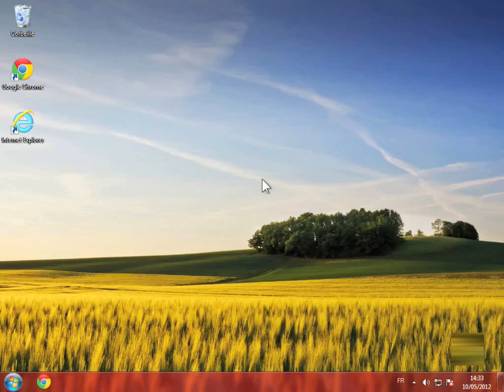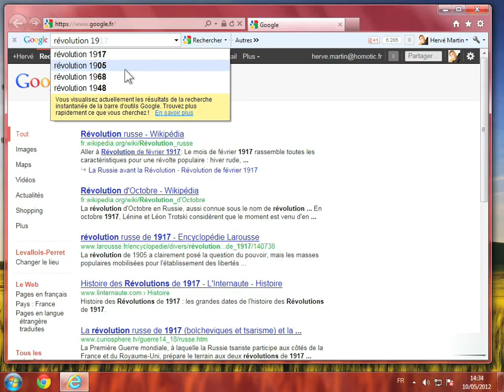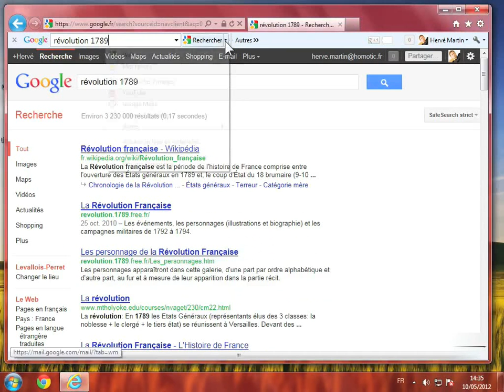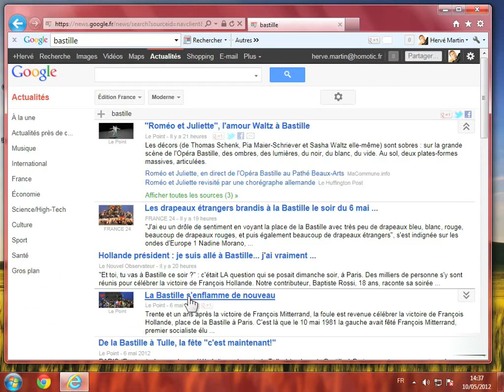Utiliser la barre d'outils de google